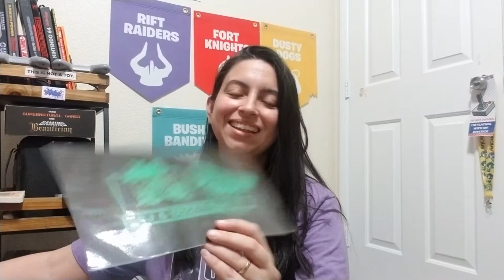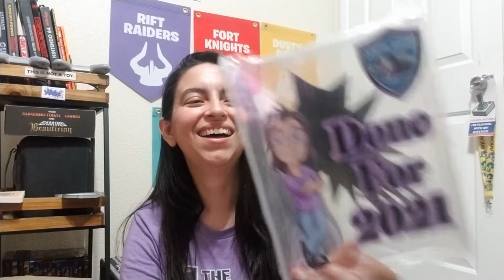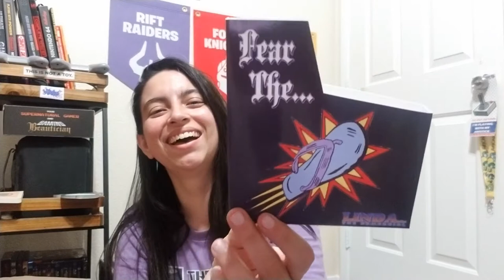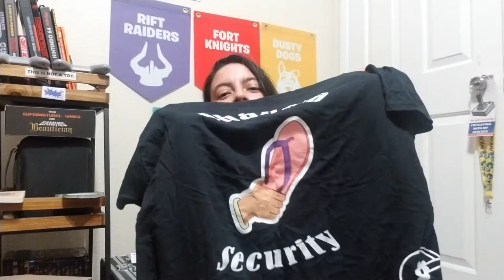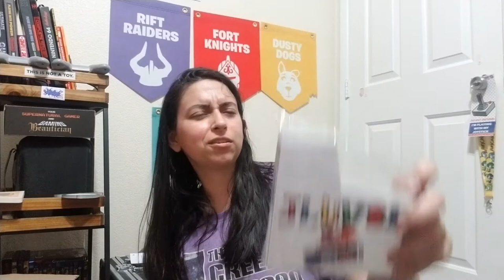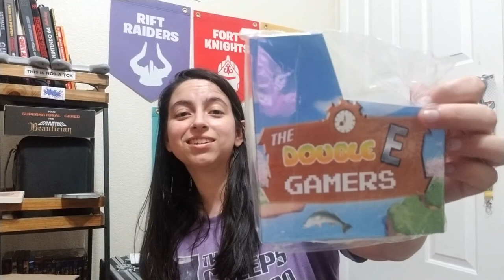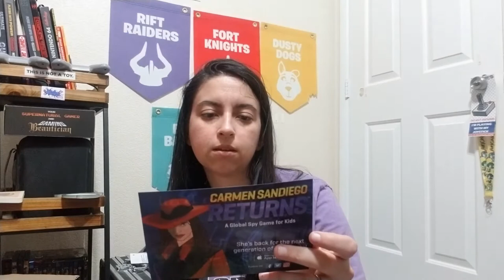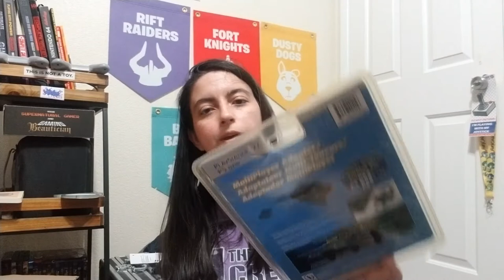What did I get from Dizzy, Melody, & JoJo?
Check out Melody and Dizzy!